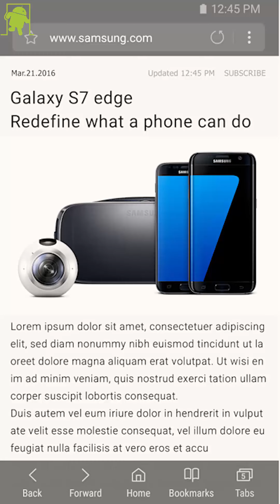Navegador web de Samsung para Nexus y Pixel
El navegador web de Samsung ya se puede descargar en los Nexus

Música